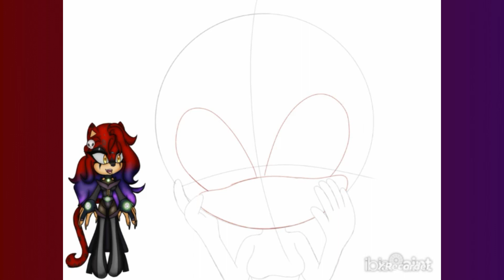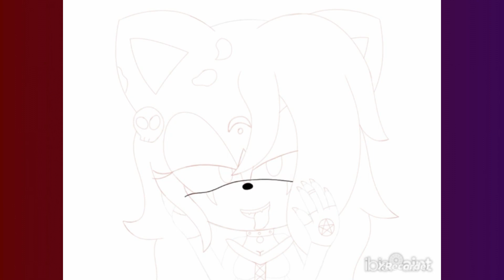Vanessa The Cheetah Speedpaint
Note: This was drawn about around a while ago of last year, but here is fanart of Vanessa.

Owner of Vanessa:  @zoeythechaosgirls